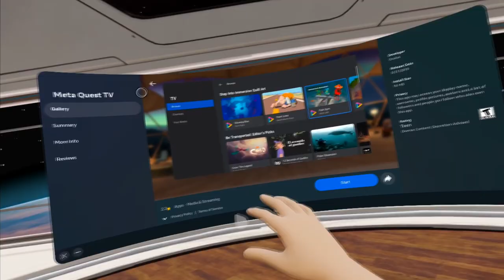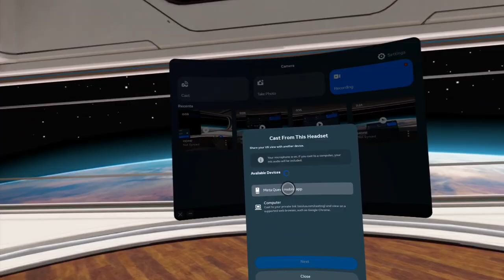A Few Things I Wish I Would Have Known About The Meta Quest 2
Just a quick reminder of a few things I wish I would have known as a first time Quester... Hope you have an amazing first experience! []-)

Meta Quest is for ages 13+ Certain apps, games and experiences may be suitable for a more mature audience

If you want to learn more about the Meta Quest 2 VR headset make sure to head to this

Hardware used on this channel:

PC  Specs:
I9 10900k
RTX 3080ti
32GB 3000mhz Ripjaws
MSI A-Pro

Headsets:
Oculus Rift
Oculus Rift S
Oculus Quest
HTC Vive
Samsung Odyssey+
HP Reverb
HP Reverb G2
Pimax 5K+
Pimax 5K Super
Pimax 8KX
Nreal Light AR Glasses
Nreal Air AR Glasses